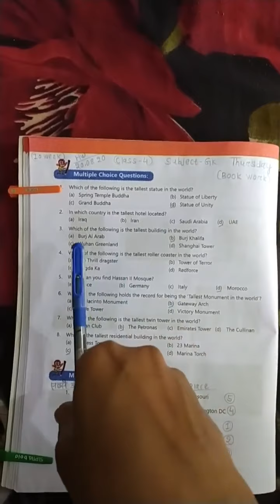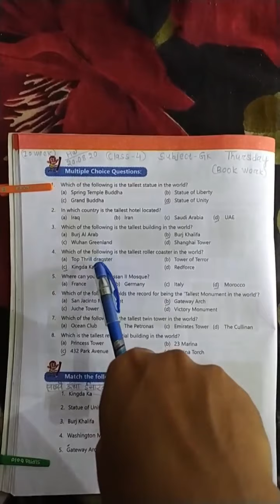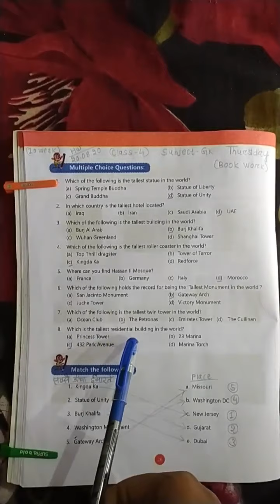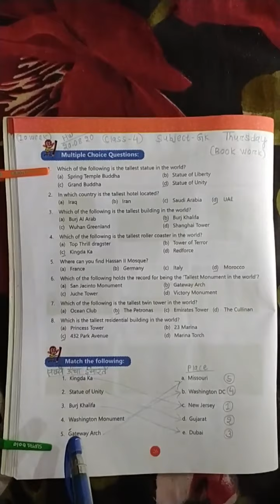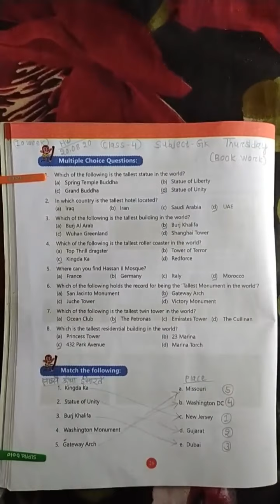C4 GK THURSDAY DT 20 08 20